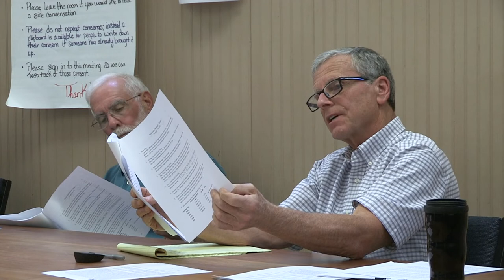Woodstock Select Board Meeting - August 16, 2022